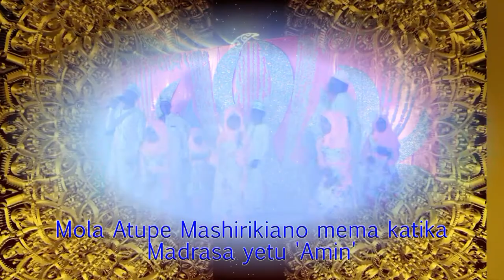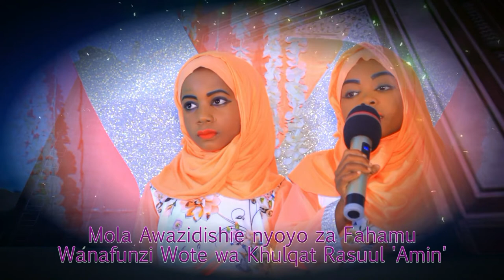Khulqat Rasuul yaandika tena historia ya Maulid yao Epsode 02 Mapape 2021